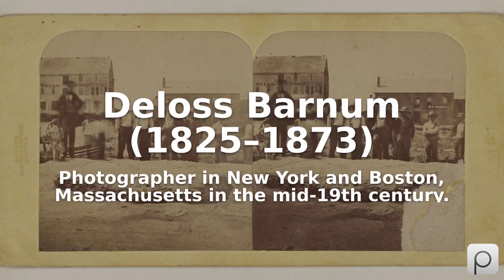Deloss Barnum (1825–1873). Find public domain images of Deloss Barnum (1825–1873) at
Photographer in New York and Boston, Massachusetts in the mid-19th century.